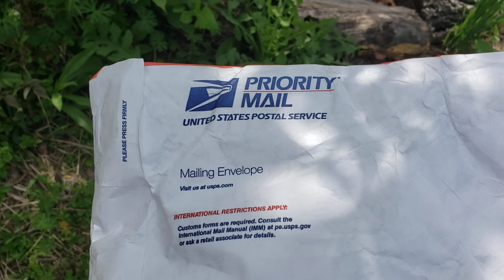March 4th - Connections to People and Nature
I have a surprise from Pat G. Smith that just arrived. I dont open it yet. But I speak of making these connections to people and nature.
I also give a couple of ideas and information you may be able to use.
Nature wants to help us.. learn how to let her!